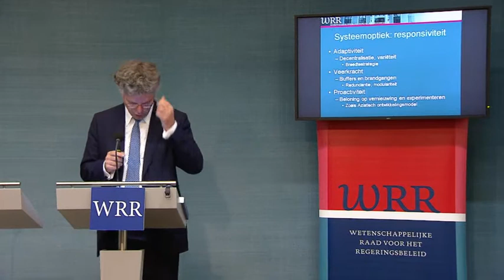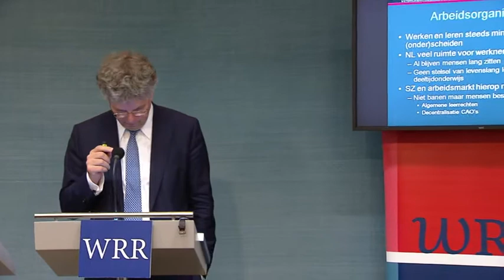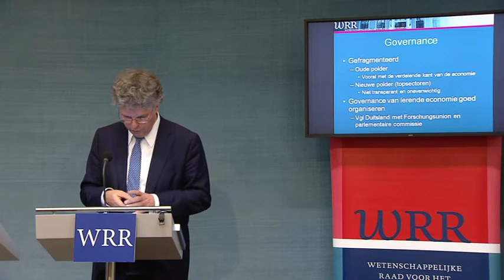Presentatie en overhandiging WRR-rapport 90 Naar een lerende economie